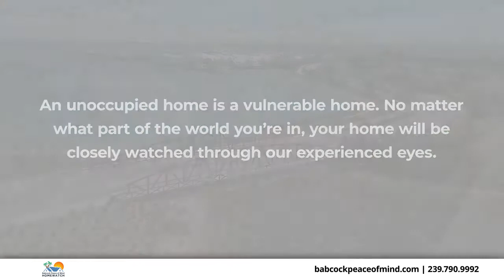Babcock Peace of Mind Homewatch Punta Gorda Florida 33982